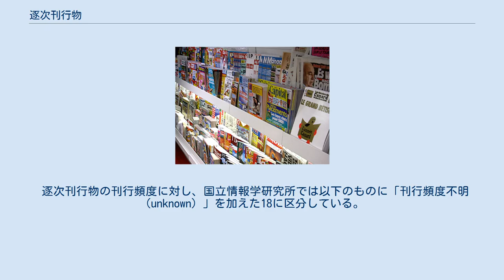逐次刊行物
雑誌の例（代表的な逐次刊行物の一つ） 逐次刊行物（ちくじかんこうぶつ）とは出版物の一種で、同一標題の元に終期を定めずに刊行される分冊刊行物である。
代表的な物に雑誌・新聞・年鑑がある。
 逐次刊行物とは、以下のような出版物のことである。
 単に順を追って刊行（逐次刊行）されているだけでは逐次刊行物とは呼ばない。
 このため逐次刊行をされていても、 等は逐次刊行物とは見なされない。
 モノグラフ・シリーズについては各個が独立した論文ではあるが、統一的なテーマの元で番号付けをなされて刊行され続ける場合は逐次刊行物と見なされる。
 逐次刊行物は大きく定期刊行物と不定期刊行物に分けられる。
名前の通り刊行期日が予め定まっているものが定期刊行物であり、必要に応じて発行されて刊行期日が定まっていない物が不定期刊行物である。
これらの定義に則り日本において新聞は定期刊行物に含めてみられるが、『英米目録規則』においては定期刊行物から除外されている。
 代表的な物としては雑誌・新聞・年鑑が挙げられる。
 その他、 などが挙げられる。
ただし、こうした逐次刊行物であってもハードカバーなどによってしっかりとした製本が行なわれている物は図書館などにおいては図書扱いされることも多い。
 逐次刊行物の刊行頻度に対し、国立情報学研究所では以下のものに「刊行頻度不明（unknown）」を加えた18に区分している。